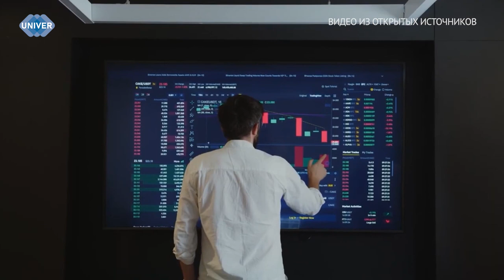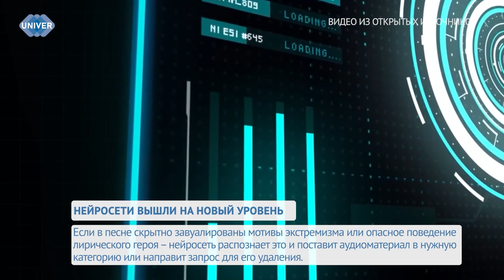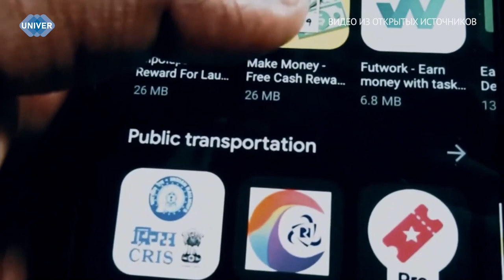НЕЙРОСЕТИ ВЫШЛИ НА НОВЫЙ УРОВЕНЬ